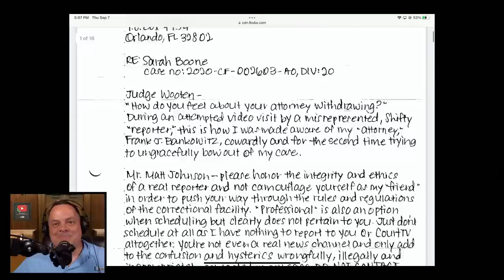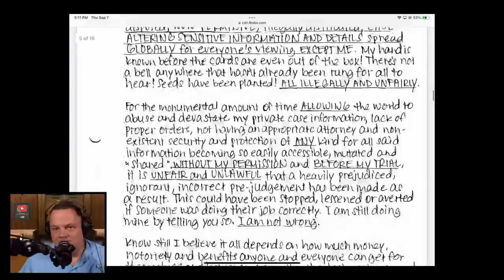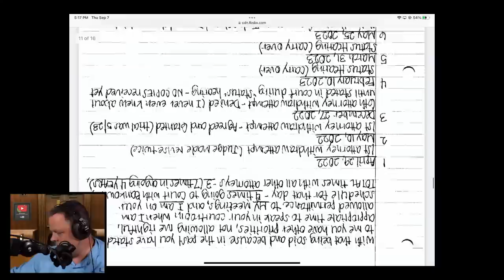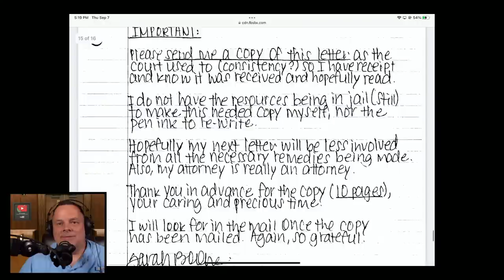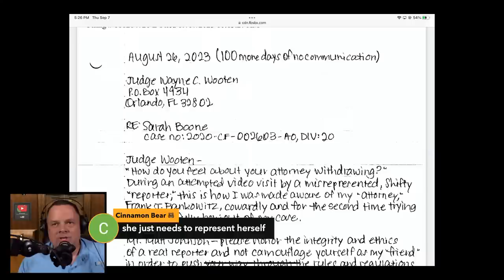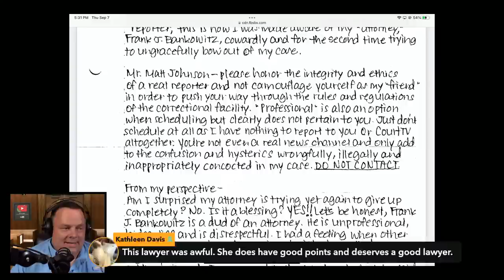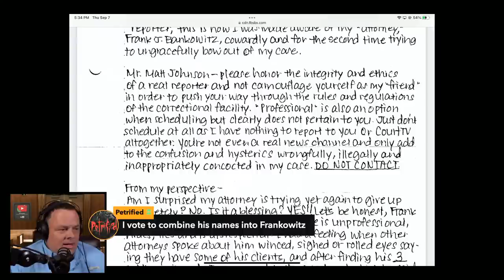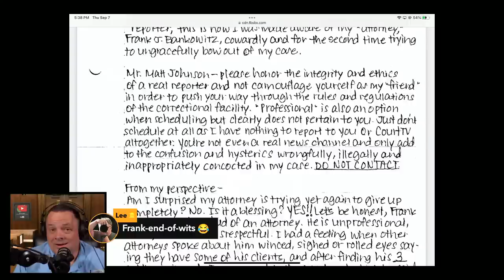BREAKING! TWO New Letters from Sarah Boone!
🎤 Welcome to the Court of Public Opinion! I am your host, Recovery Addict.

Sarah Boone has sent two new letters ahead of tomorrow's hearing. The judge will decide if her lawyer Frank J. Bankowitz should be released as her assigned public defender.

👩‍⚖️ JOIN THE JURY as a channel member and unlock exclusive perks.

And remember: Pickles. Not politics. 🫙